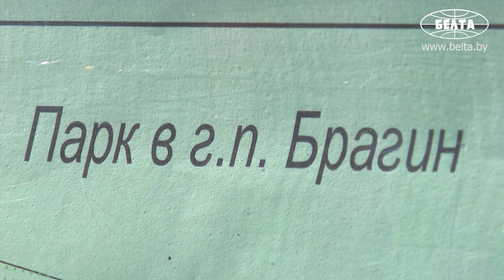Лукашенко дал дополнительные поручения по благоустройству Брагина и подобных ему городков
Президент Беларуси Александр Лукашенко во время рабочей поездки дал дополнительные поручения по благоустройству и развитию Брагина и подобных ему городков.